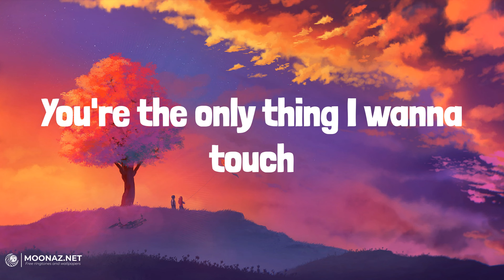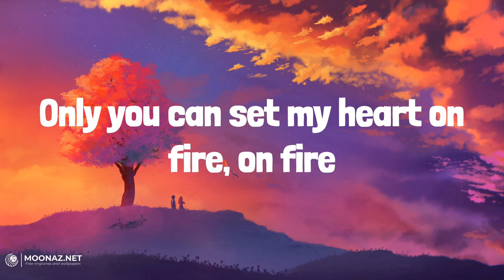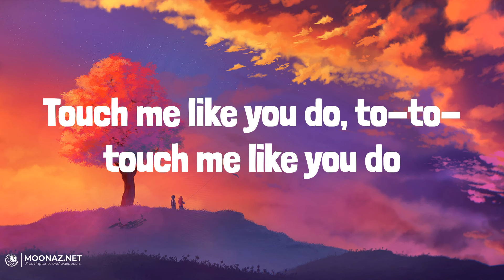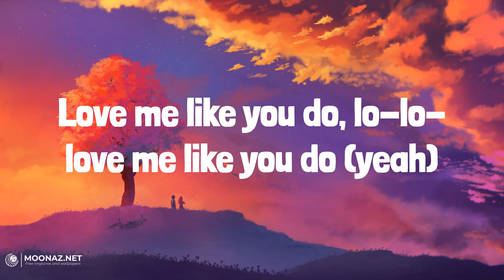Ellie Goulding - Love Me Like You Do | LYRICS | Cheap Thrills - Sia